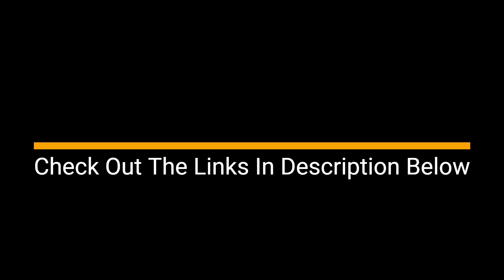Iron Man Gulmira Fight vs Terrorists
🔴💎Discover How a Maverick Martial Arts Champion
    Cracked The SAME "Super Human Code”
🔴💎See Your Life Change For The Better With These Ancient Secrets Of The 3 Greatest Kings Ever ➡️➡️➡️➡️➡️
🔴💎The World’s Most Experienced Tactical Trainer Reveals
The #1 Move To Survive & Defend Yourself In Any Situation ➡️➡️➡️➡️➡️